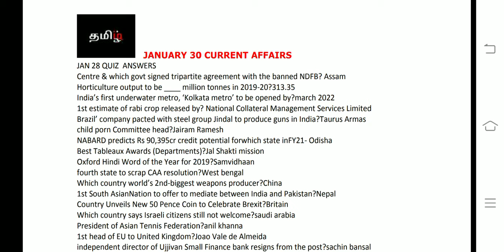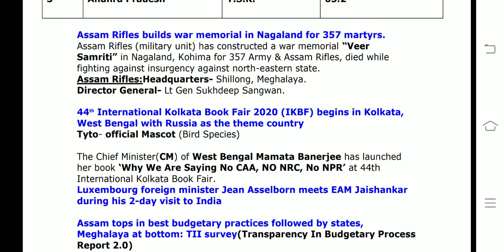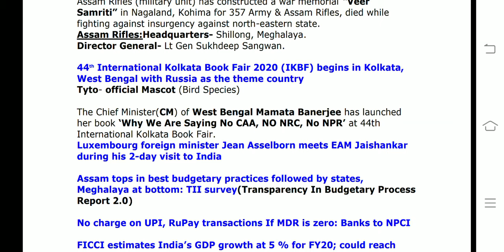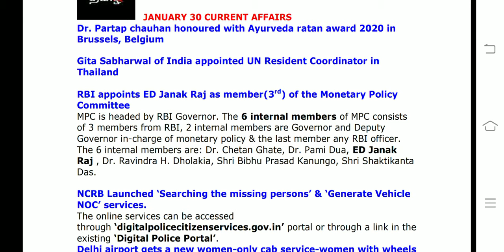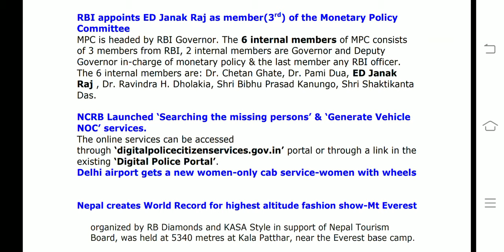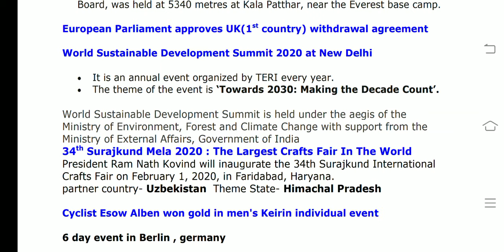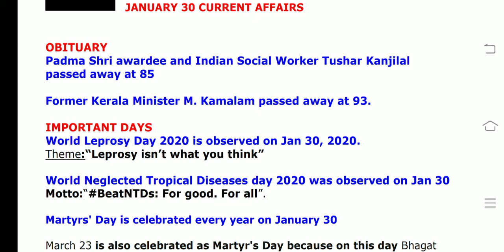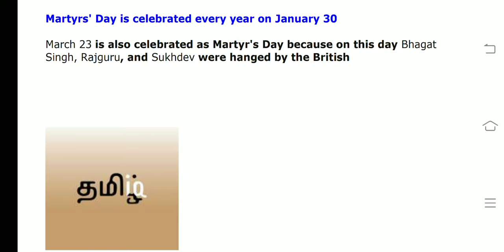January 30 CA(Tamil) RBI ASST/SBI CLERK 2020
This video covers All current affairs of January 30 2020

Current Affairs Oneliners: 30 January 2020

IAHE committee headed by YS Malik submits its report to Road transport minister Nitin Gadkari

NITI Aayog’s Aspirational district ranking : Chandauli of UP tops in December 2019

Assam Rifles builds war memorial in Nagaland for 357 martyrs.

44th International Kolkata Book Fair 2020 (IKBF) begins in Kolkata, West Bengal with Russia as the theme country

Luxembourg foreign minister Jean Asselborn meets EAM Jaishankar during his 2-day visit to India

Assam tops in best budgetary practices followed by states, Meghalaya at bottom: TII survey

No charge on UPI, RuPay transactions If MDR is zero: Banks to NPCI

FICCI estimates India’s GDP growth at 5 % for FY20; could reach 5.5% in FY21

Dr. Partap chauhan honoured with Ayurveda ratan award 2020 in Brussels, Belgium

Gita Sabharwal of India appointed UN Resident Coordinator in Thailand

RBI appoints ED Janak Raj as member of the Monetary Policy Committee

NCRB Launched ‘Searching the missing persons’ & ‘Generate Vehicle NOC’ services.

Padma Shri awardee and Indian Social Worker Tushar Kanjilal passed away at 85

Former Kerala Minister M. Kamalam passed away at 93.

World Leprosy Day 2020 is observed on Jan 30, 2020.

World Neglected Tropical Diseases day 2020 was observed on Jan 30

Delhi airport gets a new women-only cab service